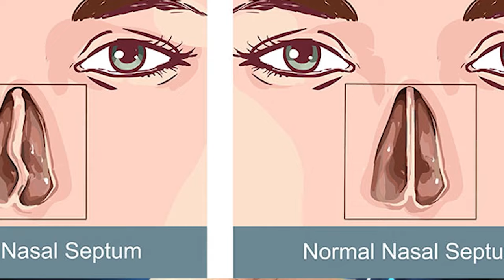Top 10 Botched Plastic Surgery That DESTROYED Celebrities Careers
Top 10 Celebrity Plastic Surgery That DESTROYED Their Careers

💔 Prepare to witness the fallout of cosmetic procedures gone wrong as we reveal the Top 10 Botched Plastic Surgeries that purportedly led to the downfall of celebrities' careers! 💉🚫 In this eye-opening video, we're delving into the shocking transformations and devastating consequences of surgical mishaps in the spotlight. From drastic alterations to irreversible damage, join us as we explore the surgeries that not only altered appearances but also derailed once-promising careers. It's a cautionary tale of the perils of chasing perfection in the public eye, where the quest for beauty can have dire consequences. 🌟💔